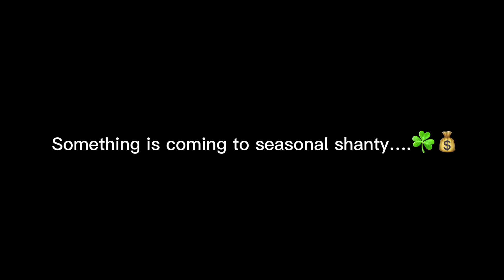Something is coming to seasonal shanty…☘️👀